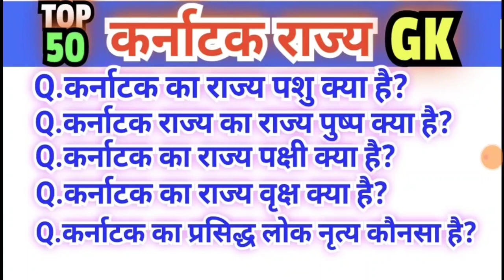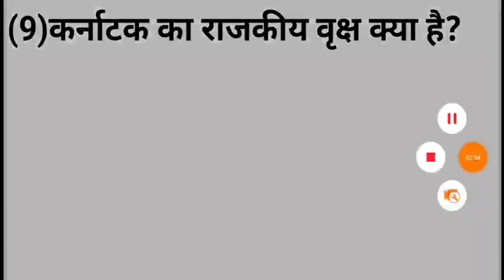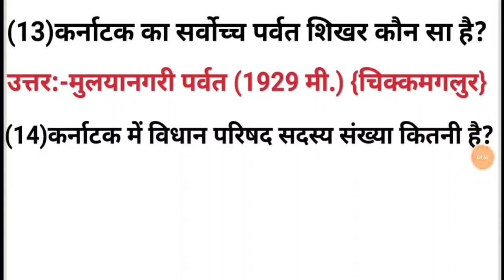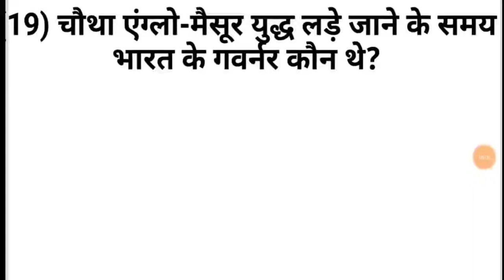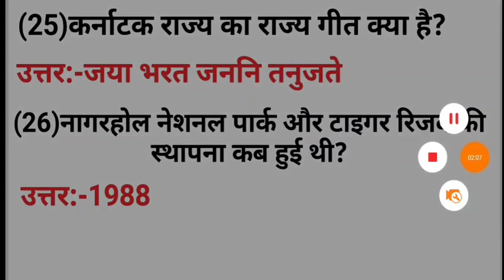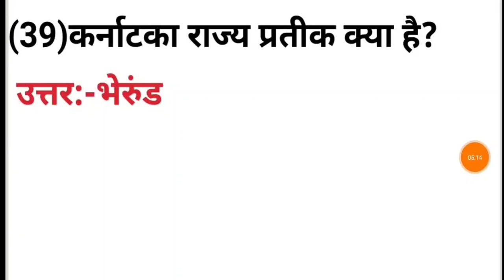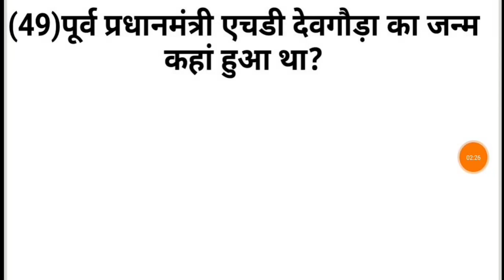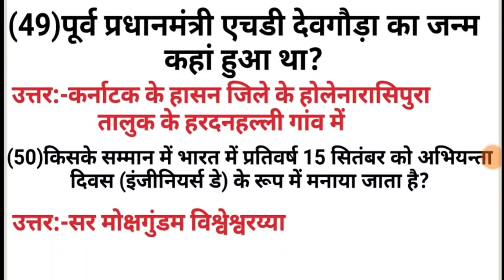कर्नाटक राज्य से संबंधित 50 प्रश्न ||Karnataka GK ||General Knowledge in Hindi Banglore gk Ashwarya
Aishwarya Rai Bachchan birthplace

In whose memory Engineer's Day is celebrated?

Karnataka History

Mysure state